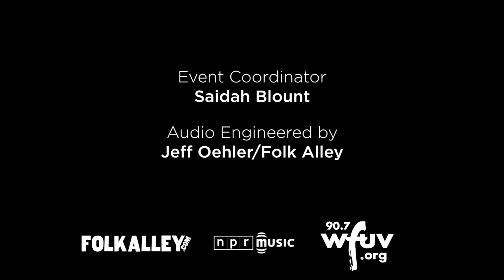Bombino - Kammou Taliat (You, My Beloved) - live at Newport Folk Festival July 2013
For better quality switch to HD. Watch Bombino perform as part of the 2013 Newport Folk Festival, recorded live on Sunday, July 28 in Newport, R.I.
A young, Niger-born Tuareg guitarist inspired by the wizardry of Saharan rock bands like Tinariwen, Omar Moctar (a.k.a. Bombino) has helped make African music more relatable to U.S. fans. Thanks to both his own instrumental gifts and to collaborators like The Black Keys' Dan Auerbach, who produced Bombino's new album, Nomad. Though Bombino sings in the Tuareg language of Tamashek, with lyrics that often specifically address the challenges of his exiled tribe, there's a hypnotic kick to his music that transcends barriers of language and geography.